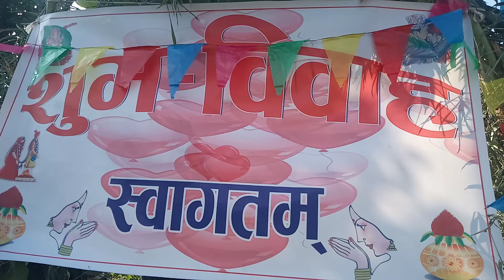शुभ विवाह भिडियो